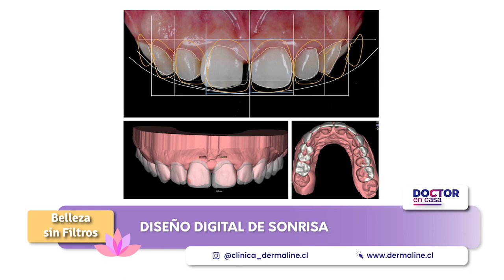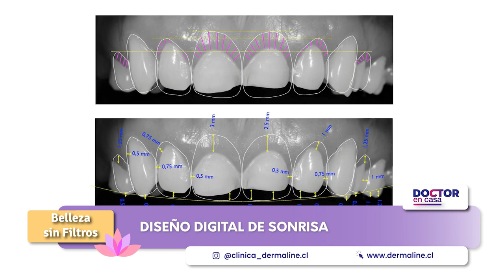Diseño digital de sonrisa / Cuidados de la piel en verano